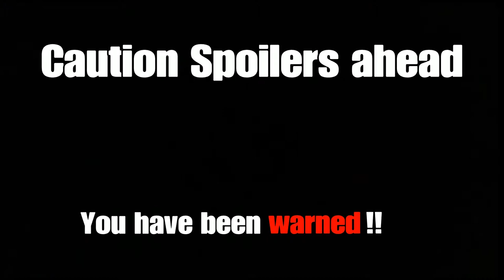We Saw Detective Pikachu!